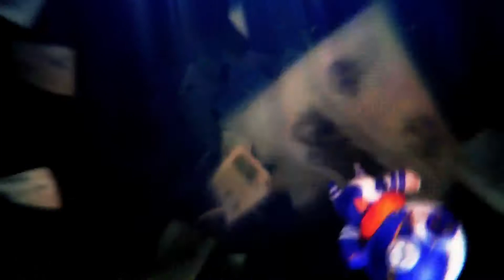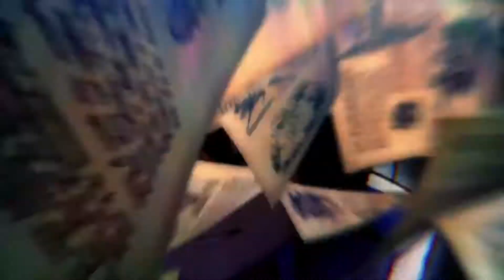[1725] RPG Maker MV - Tráiler Official para PS4 XBOne Switch 2019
*[1725]
*Título: RPG Maker MV
*Tráiler Official para PS4 XBOne Switch 2019
*RPG Maker MV se presenta en sociedad. Llegará en 2019.

Soy Claro Trailer de Casi todos los Vídeo Juegos y Algunos Gameplays.   Meta suibir 5.000 videos en este año 2.018